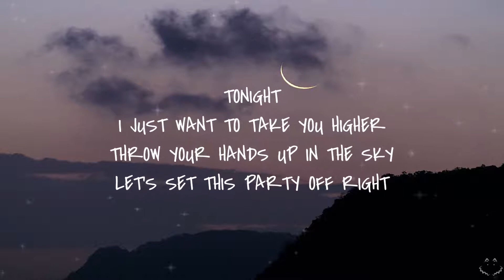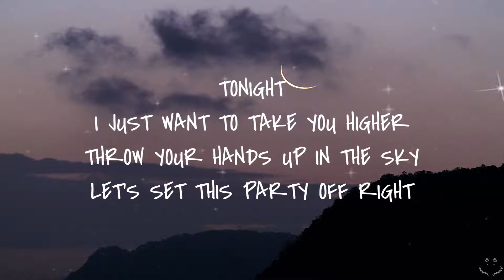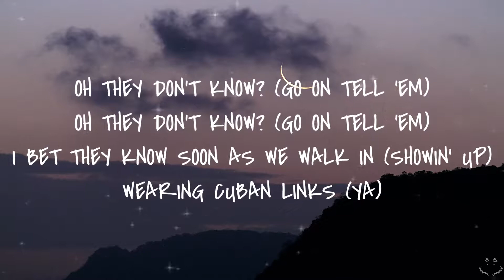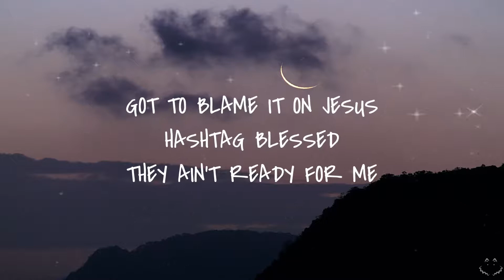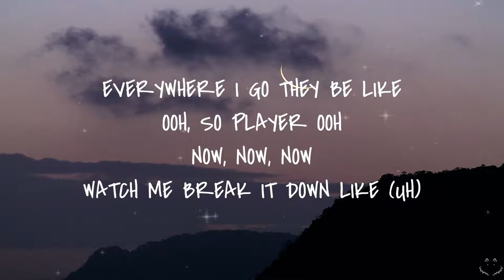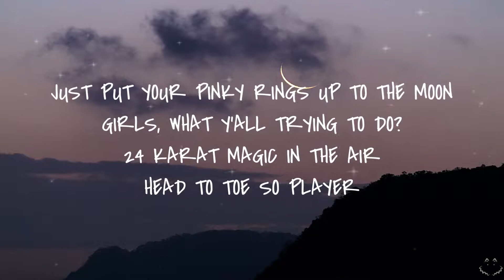Bruno Mars - 24K Magic (Lyrics)